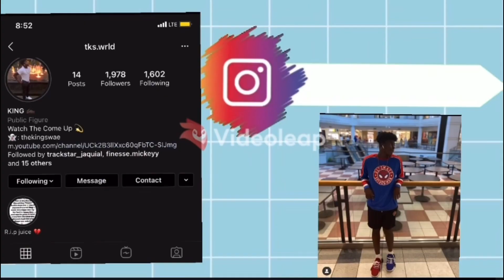DUSTY LOCANE - RUMBLE [Reaction]